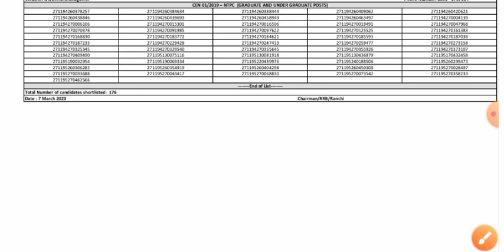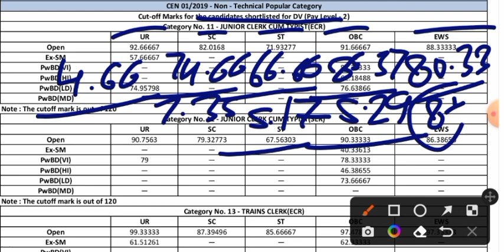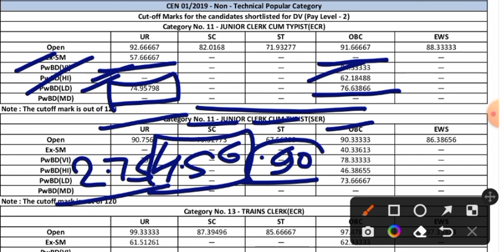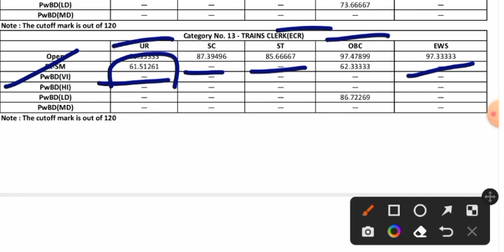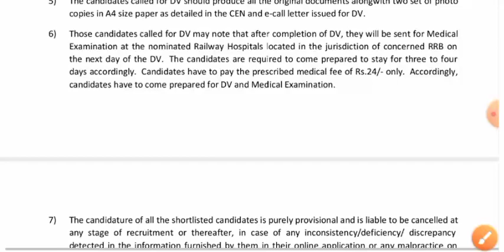अभी - अभी एक और RRB से LEVEL 2 का RESULT हुआ जारी || कितना गया FINAL CUTOFF || सभी का SELECTION 💯